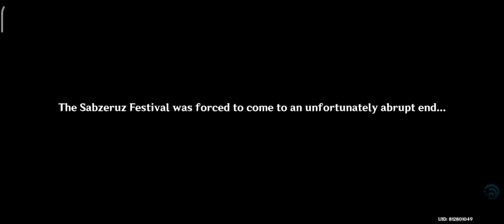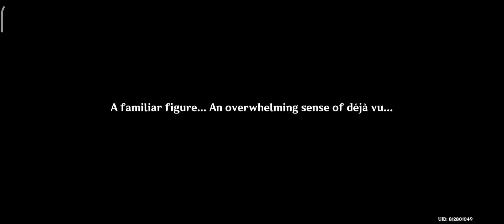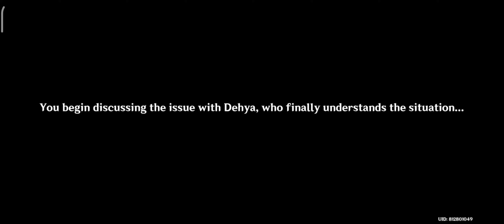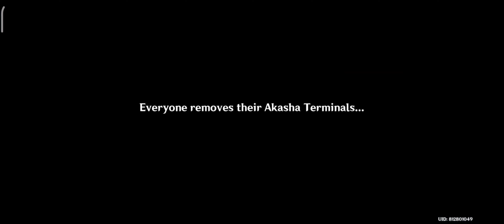Sumeru 3.0: Deja Vu Sabzeruz Festival Part 2